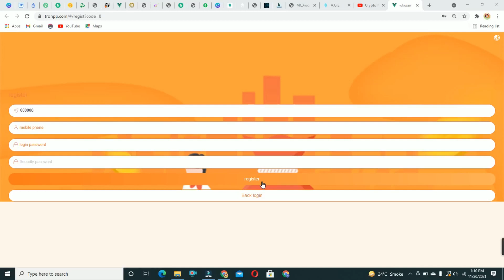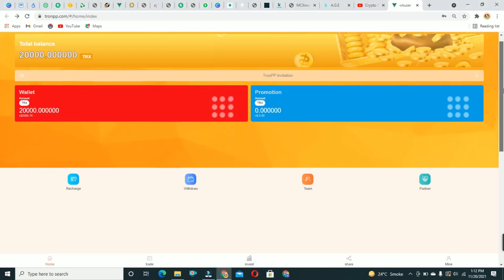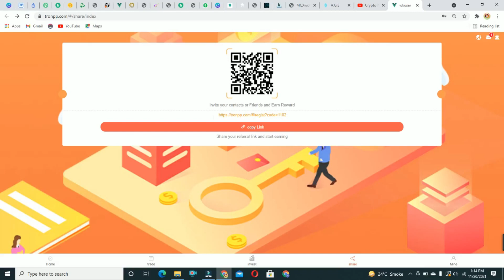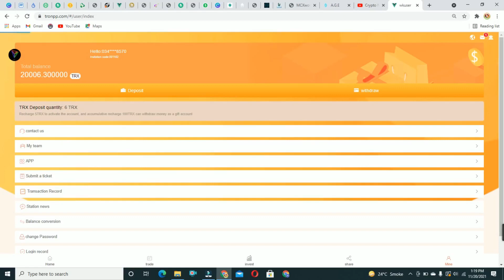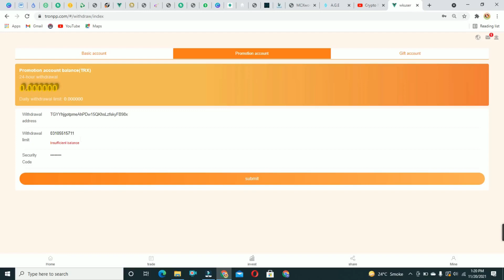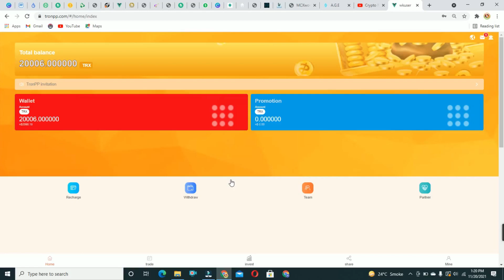tronpp Full review | instant withdraw |Live deposit | How to Make money from home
Telegram Username :    @TOKENBABA